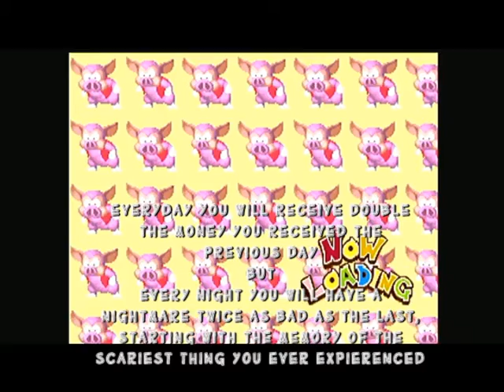Press The Button!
Ariann and Leah go back to Tomba where they left off and start playing a new game called "Press The Button!" What will you decide?